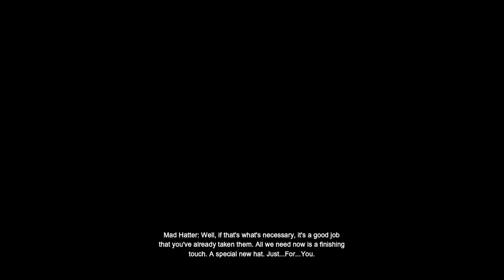Mad as a Hatter | Batman Arkham City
Sorry I stared recording through the conversation :/